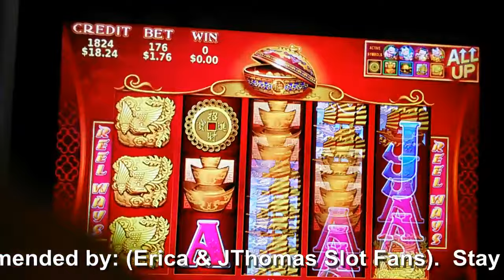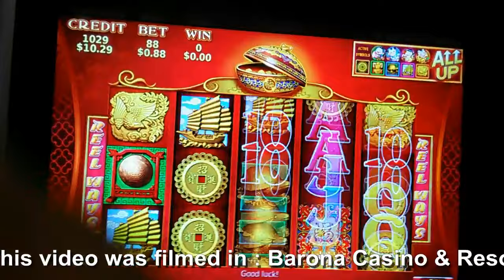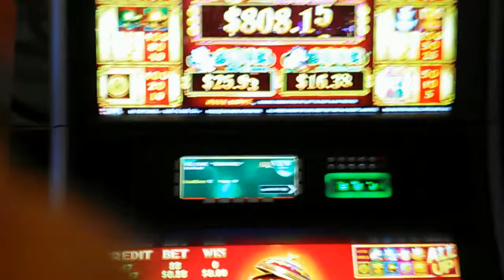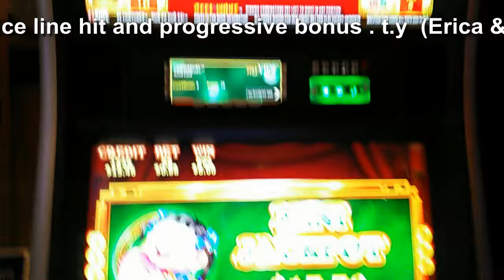(First Attempt ) Bally - 88 Fortunes : Free Play Friday Eps - 3